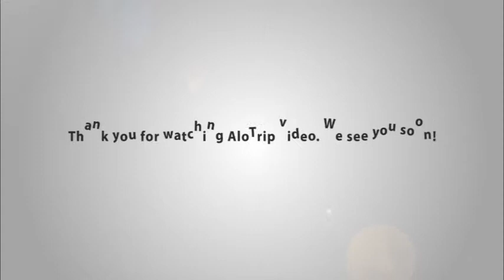Mekong Emotion Cruise Mekong Delta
Mekong Emotion Cruise is a great choice for those who adore budget boats and high-quality services. The cruise ensures to bring you all the best services. With 12 deluxe cabins, you can freely book your favorite one and explore the Mekong River.